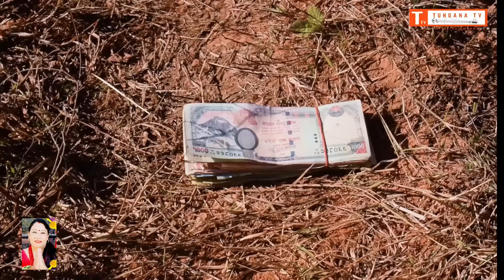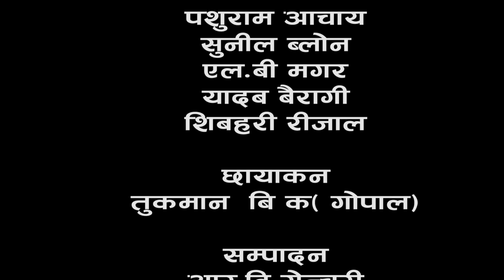NEW NEPALI FULL MOVE //आभागी AABHAGI By Sancha Kumari tamang// Tungna Official Tv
aug 1, 2024
aug 1.2024
aug 1. 2024
Sancha Kumari Tamangg
Binod Shrestha
Parshuram Acharya
Tara Acharya
Narendra prasad joshi
L.B Magar
Birman Syantan
Sangita Shrestha
Milan Thing
Yadab Bairagi
chyawangba Lama
Pabitra kshetri
sharmila luitel
Shambhu oli
Sunil Blon

 editing
rb senchuri

Post Production
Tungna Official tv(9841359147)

Produce by
Tungna Official Tv

Story/Script/Dialogue/Director
Sancha Kumari Tamang ('Sarmila)'
यस च्यानलमा अपलोड भएका हरेक भिडियोहरु कपि, डाउनलोड गरी अन्य च्यानलमा अपलोड गरेको पाइएमा प्रचलित कानुन बमोजिम कडा भन्दा कडा कारबाही गरिनेछ ।

Every video uploaded to this channel will be taken harder, copied, downloaded and uploaded to other channels, as opposed to the prevailing laws.

Do not miss videos, comments, interests, and channels to videos on our channel. Blessed ...